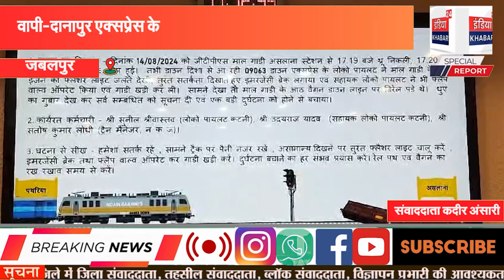वापी-दानापुर एक्सप्रेस के चालक एवं ट्रेन मैनेजर का सम्मान किया गया